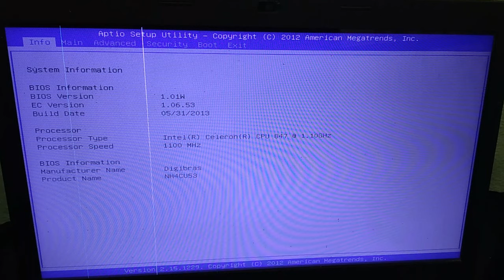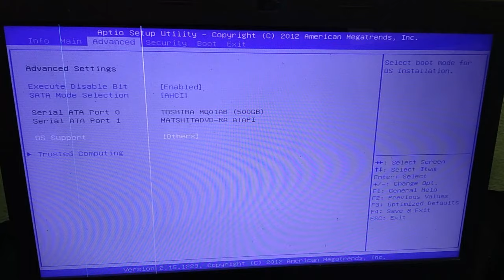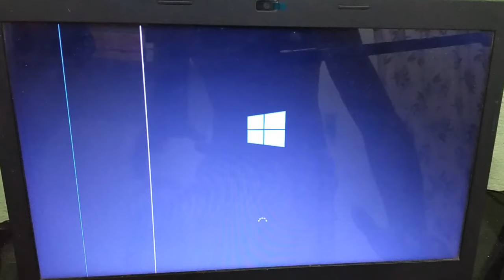Aptio Setup Utility Como Resolver? saiba o quê fazer! ( ATUALIZADO ) CLEISSON SILVA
Quem sentir de ajudar o canal com qualquer valor ( vou ficar muito grato )

Pix
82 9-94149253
Cleisson
Nubank

_____Não deixe de se INCREVER no canal_____
     Deixe seu like______como gostei ,marquem

DE 2 A 5 MIL COM OVOS DE PASCOA

❤️ Duvidas comente no vídeo que estarei respondendo❤️

Treinamento para voçê GANHAR dinheiro usando a internet.

CURSO COMPLETO IBGE 2021.1 RECENSEADOR E AGENTE CENSITÁRIO

Tutorial de como resolver problema do aptio setup.
toda fez que o computador, notebook, pc é ligado cai direto na tela de setup utility.
isso ocorre devido ao seu processador esta com muito uso ou a memoria do seu pc esta muito cheia.
eu ensino como resolver esse problema que da dor de cabeça pra muita gente.

Vídeo mostra como resolver problema de configuração do seu pc.

Aptio Setup Utility Como Resolver? saiba o quê fazer! ( ATUALIZADO )
Aptio Setup Utility Como Resolver?
Aptio setup utility 2020 - como resolver
Aptio setup utility 2012 - como resolver
Tutorial - Pc liga e entra direto na bios? saiba o quê fazer!
pc liga e para no setup (resolvido)
pc liga e para no setup
pc
setup
resouvido
tutorial
tela azul
pc estragado
computador nao liga
computador bugado
aptio setup utility
como resolver
pc
setup
resouvido
tutorial
tela azul
pc estragado
computador nao liga
computador bugado
aptio setup utility
como resolver
tutorial, tela azul, pc estragado, computador nao liga, computador bugado, aptio setup utility, como resolver👇